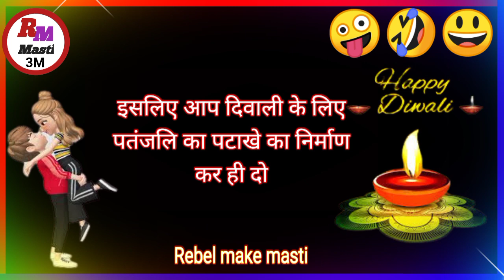दीपावली फनी स्टेटस वीडियो। 🤣Top funny status/Viral video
Searching keywords,

दीपावली फनी स्टेटस वीडियो,
Top funny status/Viral video

Hello guys kaise hai aap sab i hope aap sab achhe honge mai aapka dost Sachin aap sabhi ka swagat hai mere utube channel par yadi aap is channel par naye ho to subscribe karle kyouki aap sabhi ko is prakar new funny status video milti rahengi thanks 🙏 guyssssssss.

Rebel make masti,
Funny status,
comedy status,
comedy video,
 whatsapp status,
New comedy video
Attitude sairy,
love story,
Motivational status video,
Hindi shayari,
Hindi status,